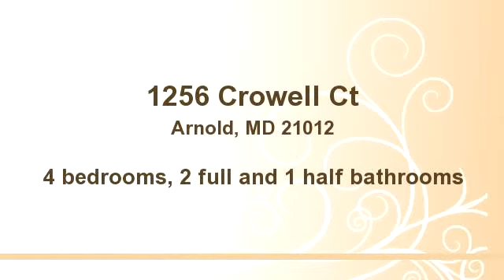1256 Crowell Ct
Bedrooms: 4
Bathrooms: 2 full and 1 half bathrooms
Square Feet: 2000
Price:

MLS ID: AA8397605

08/05/2014 09:53:03 am

Last modified: